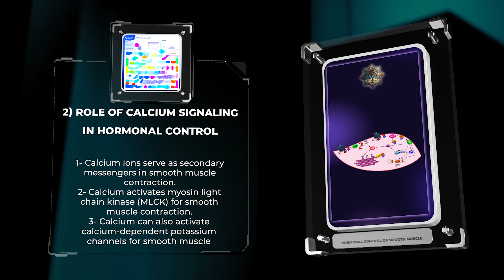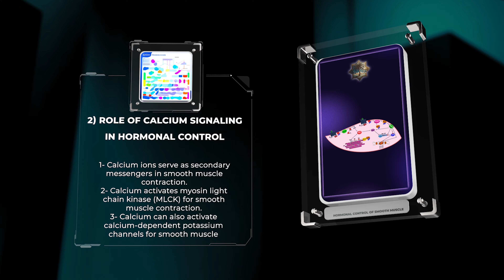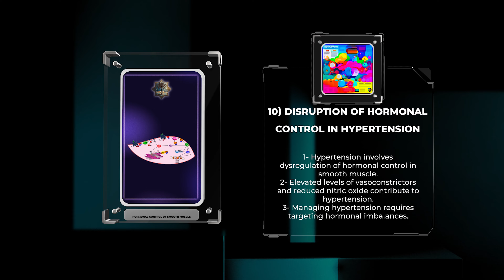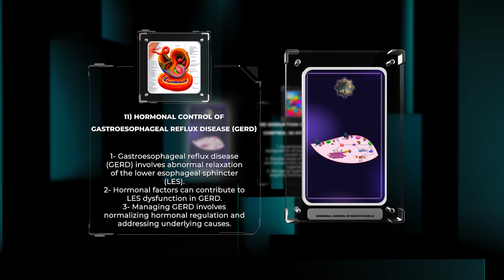Hormonal Control of Smooth Muscle